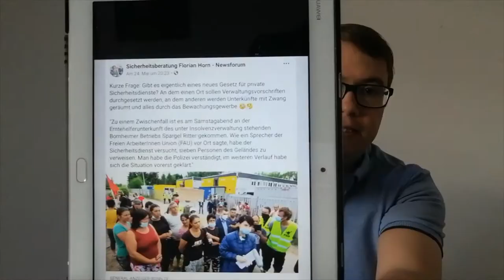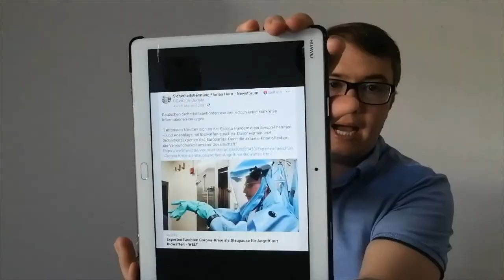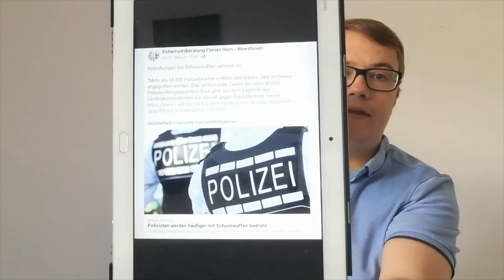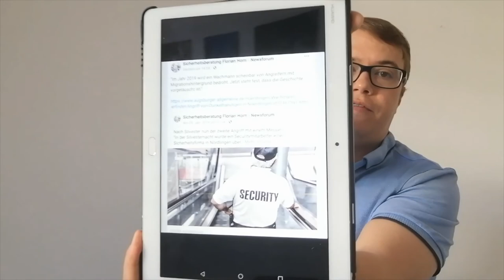#22. KW Security News kompakt